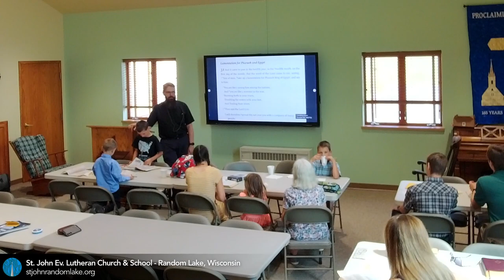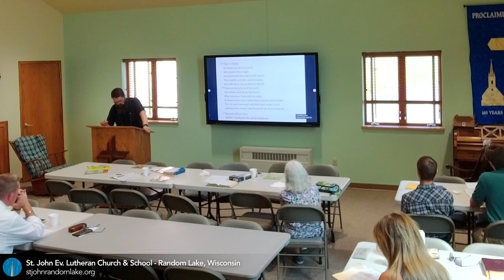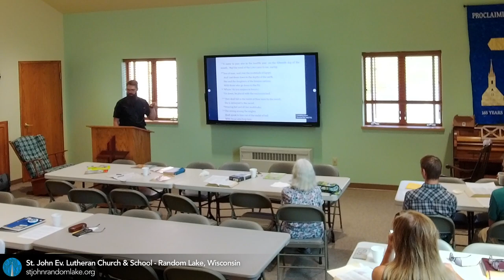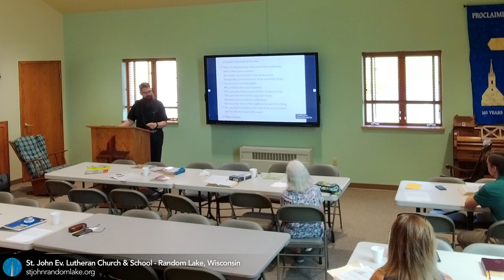Bible Study: Ezekiel 32 — July 23, 2023